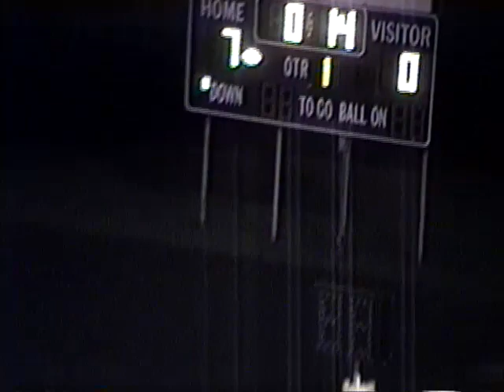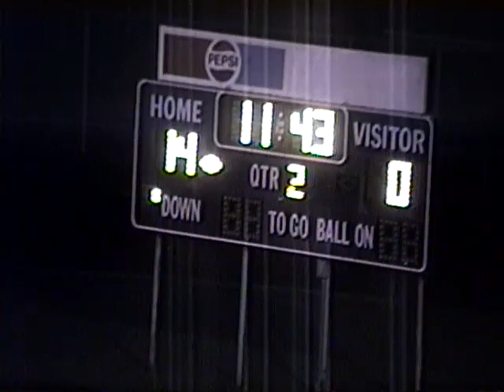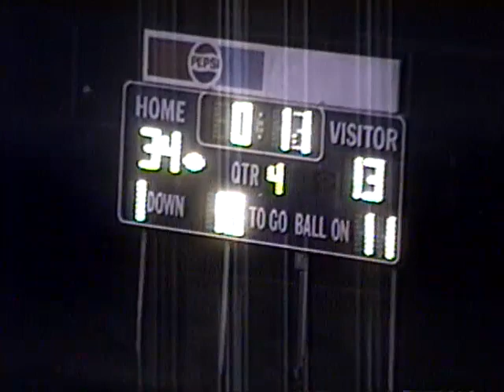1998 HC Columbian 34 vs Upper Sandusky 13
This 1998 Homecoming game features some great festivities in pre-game action.